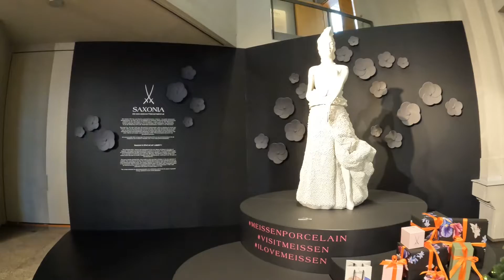Wow 180000 Euro Meißner Porcelain Vase 🏺 Germany 🇩🇪